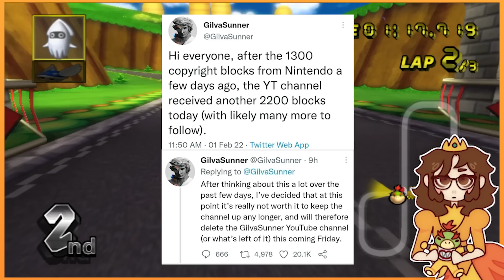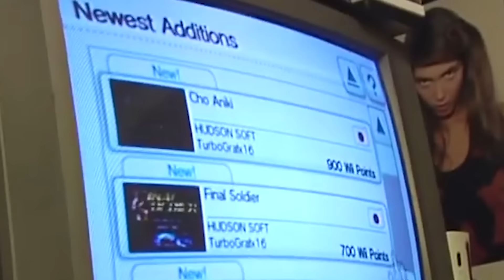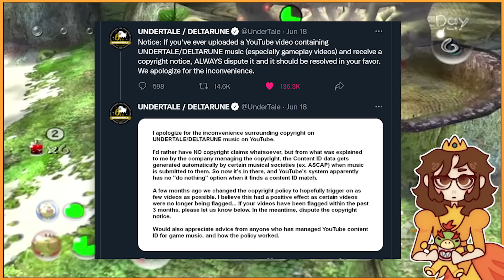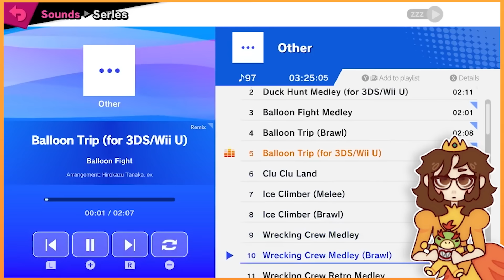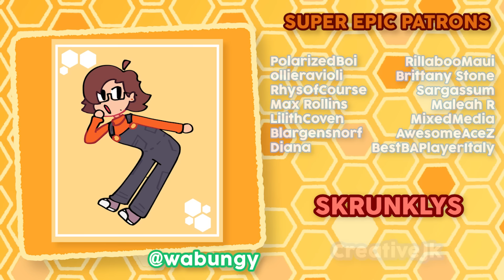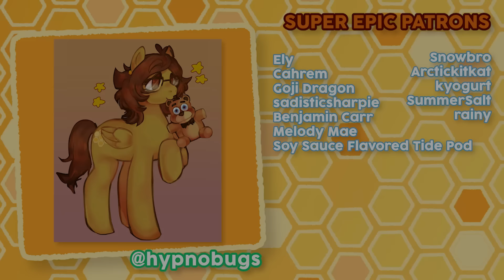How Can Nintendo Fix Their Music Problem?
Get ready to listen to me babble about Nintendo Music for 40 minutes.
(Uh- Yeah, I pull...why do you ask?)

I’m Ty! (She/her)

Pokemon Black & White - Lacunosa Town
Super Mario Odyssey - Lost Kingdom
Everybody Votes Channel - Voter Data
Metroid Prime - Chozo Ruins
Animal Crossing - 7am
New Super Mario Bros. - Volcano
Kirby’s Return to Dream Land - Nutty Noon
Wario’s Woods - Birdo